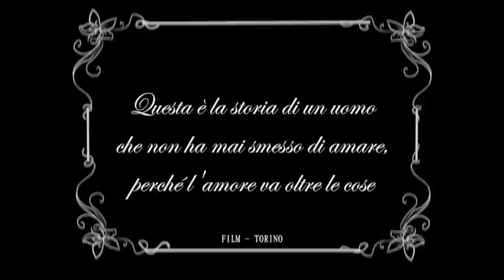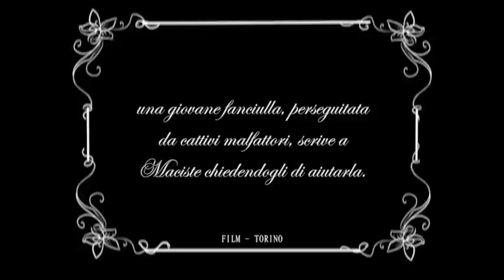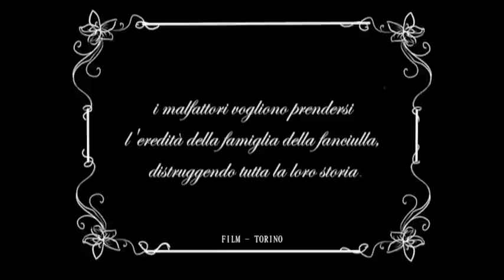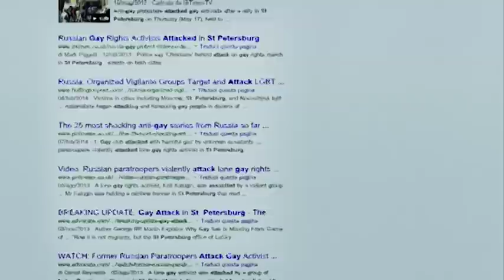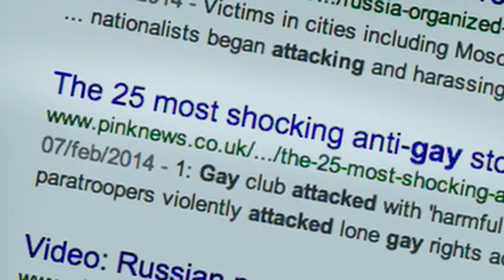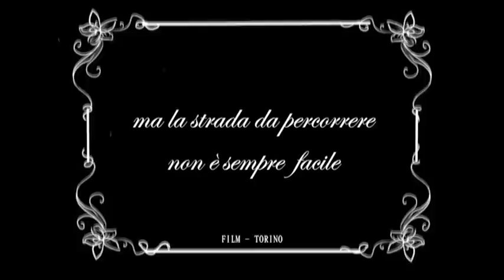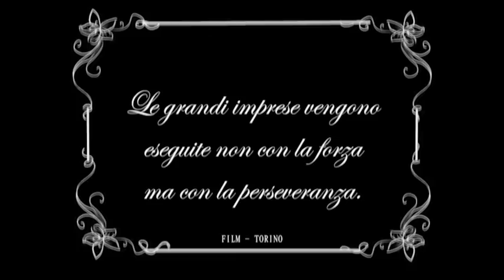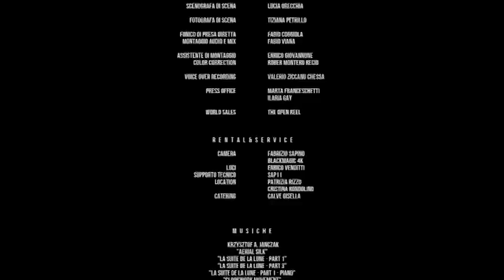Non Accettare Sogni Dagli Sconosciuti - Film Completo by Film&Clips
Regia: Roberto Cuzzillo
Sceneggiatura: Roberto Cuzzillo
Cast: Daniel De Rossi, Giuseppe Claudio Insalaco
Italia - 2015

Dopo una competizione sportiva a San Pietroburgo, dopo che in Russia sono state appena approvate le leggi anti-gay volute da Putin, Massimo, un nuotatore italiano, conosce un suo coetaneo russo, Vladimir, che lavora come interprete.